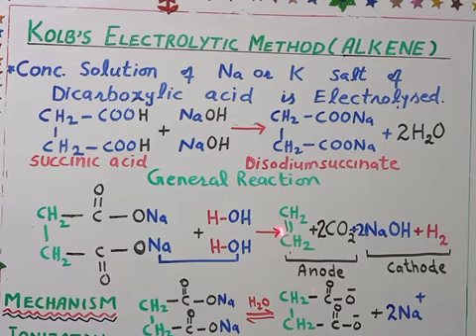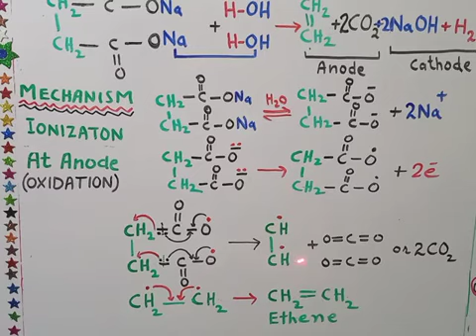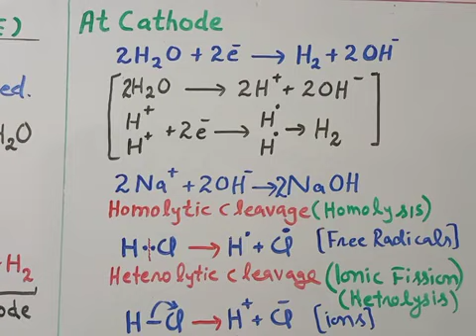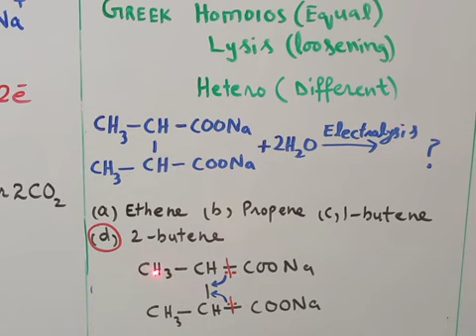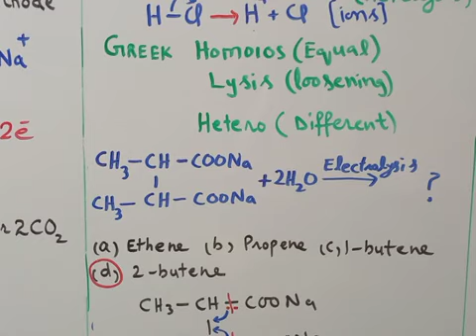Preparation of alkene||Kolb's Electrolitical Method||Lec.5||Ch. 8||F.Sc 12||Professor M.Bilal Ch